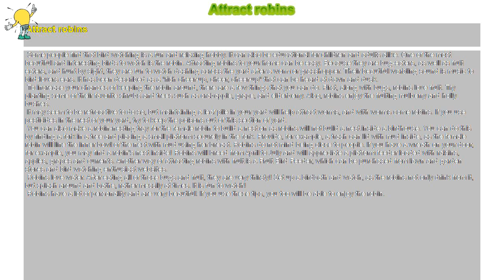How to : Attract robins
Attract robins

 Some people find that bird watching is a fun and relaxing hobby. It can also be educational for children and adults alike. One of the most beautiful and interesting birds to watch is the robin. Attracting robins to your home can be easy. Because they are bug-eaters, as well as fruit eaters, and hunt by sight, they are fun to watch dashing across the yard after a worm or grasshopper. Their beautiful warbling sound is music to bird-lovers ears. It has been described as a "rich cheer-up, cheer, cheer-up" that can be heard at dawn and dusk.

 To increase your chances of keeping the robin around, there are a few things that you can do. First, along with bugs, robins love fruit. Try planting some of their favorite shrubs and trees such as crabapple, grape, and elderberry. Also, robins enjoy the fruiting mulberry and holly bushes.

 It may seem to be retroactive to do so, but maintaining a leaf pile in your yard will help attract worms, and with worms come robins. If you use pesticides in the rest of your yard, try to keep the poisons out of this section of yard.

 You can also make a robin-nesting tray for the female robin to build a nest on as robins will not build a nest inside a birdhouse. You can do this by finding a fork in a tree and placing a small platform securely in the fork. Provide, for example, a trash can lid with mud inside, as the female robin will line the inner bowl of the nest with mud using her breast. Robins do not mind being close to people. If you have a wreath on your door, for example, you may find a robin’s nest inside! Robins will breed from April to July and will appreciate a platform feeder loaded with raisins, apples, grapes and currents. Another way of attracting robins with fruit is a Fruit Bird Feeder, which can be purchased from lawn and garden stores and bird watching enthusiast websites.

 Robins love water. After eating all of those bugs and fruit, they are very thirsty! Set up a birdbath and watch, as the robins not only drink from it, but splash around and bathe, rather messily at times. It is fun to watch!

 Robins have a lot of personality and are very beautiful. If you use these tips, you too will be able to enjoy the robin.